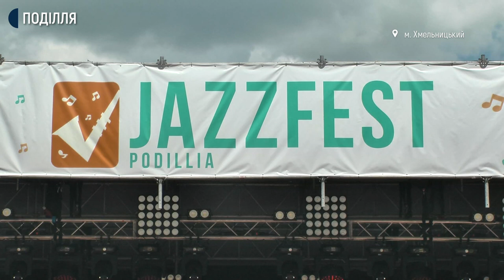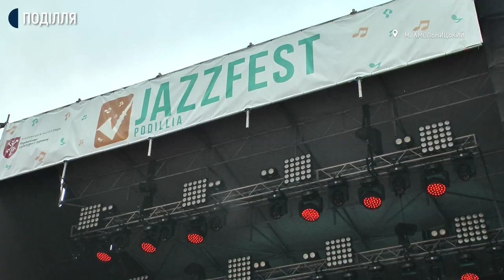У Хмельницькому вшосте відбуватиметься фестиваль джазової музики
Дев’ять колективів з України та закордону виступатимуть на цьогорічному «Джаз-фесті Поділля», який розпочинається сьогодні в обласному центрі. Про це розповіла заступниця начальника управління культури і туризму Хмельницької міської ради Світлана Шевченко. За її словами, у цьому році фестиваль змінив локацію з майданчика біля кінотеатру Шевченка та стадіон «Поділля».